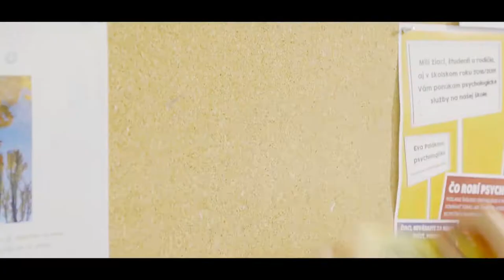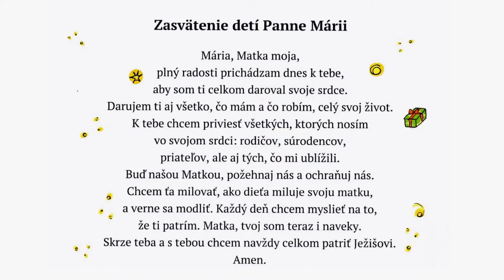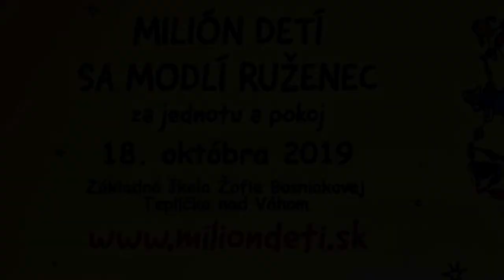Milión detí sa modlí ruženec 2019 - ZŠ Žofie Bosniakovej - Teplička nad Váhom